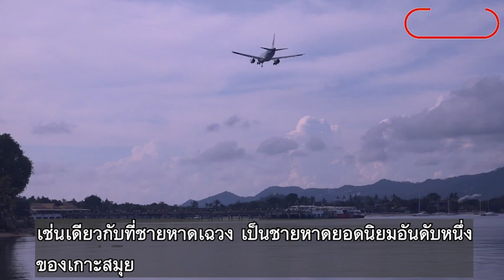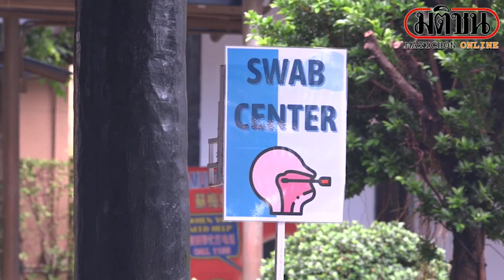เกาะสมุยบรรยากาศยังเงียบเหงา หลังเปิดประเทศรับนักท่องเที่ยว : Matichon Online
เกาะสมุยบรรยากาศยังเงียบเหงา หลังเปิดประเทศรับนักท่องเที่ยว

เมื่อวันที่ 2 พฤศจิกายน 64 ผู้สื่อข่าวรายงานว่า จากที่รัฐบาลประกาศเปิดประเทศรับนักท่องเที่ยว 63 ประเทศ เข้ามาในประเทศโดยไม่ต้องกักตัวแบบมีเงื่อนไข และเปิดพื้นที่นำร่องด้านการท่องเที่ยวในพื้นที่ 17 จังหวัดสีฟ้า เริ่มวันที่ 1 พฤศจิกายน 2564 เพื่อฟื้นฟูเศรษฐกิจด้านการท่องเที่ยวของประเทศ
โดยที่สนามบินสมุยในวันนี้มีเที่ยวบินของสายการบินบางกอกแอร์เวย์ส จำนวน 10 เที่ยวบิน จากสุวรรณภูมิ-เกาะสมุย จำนวน 8 เที่ยว เป็นผู้โดยสารโครงการ สมุยพลัส แซนด์บ็อกซ์ จำนวน 66 คน เป็นผู้โดยสารภายในประเทศ จำนวน 232 คน และเที่ยวบินจากภูเก็ต-เกาะสมุย จำนวน 2 เที่ยวบิน ผู้โดยสารจำนวน 32 คน

ขณะที่บรรยากาศการท่องเที่ยวของเกาะสมุยในวันนี้ ที่วัดพระใหญ่เกาะฟานและวัดแหลมสุวรรณาราม ตั้งอยู่ในพื้นที่ตำบลบ่อผุด ซึ่งเป็นสถานที่ที่นักท่องเที่ยวทั้งชาวไทยและชาวต่างชาติ ที่นิยมมากราบไหว้สักการะบูชาขอพรสิ่งศักดิ์สิทธิ์ และถ่ายรูปเป็นที่ระลึก ยังเงียบเหงาไม่มีนักท่องเที่ยวเข้ามาในสถานที่ดังกล่าว เช่นเดียวกับที่ชายหาดเฉวง เป็นชายหาดยอดนิยมอันดับหนึ่งของเกาะสมุย มีนักท่องเที่ยวออกมาพักผ่อนและเล่นน้ำกันบางตา